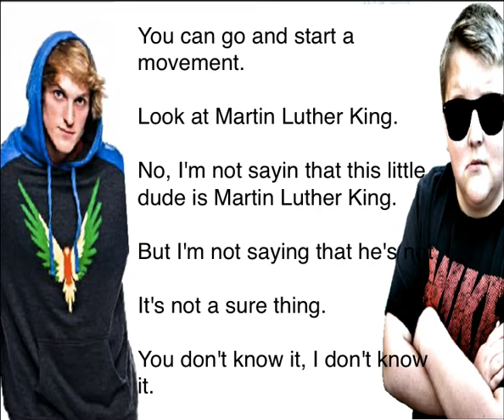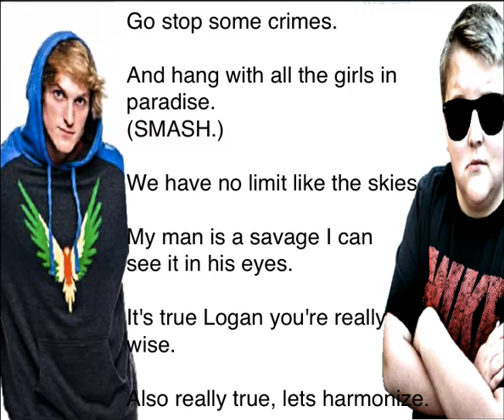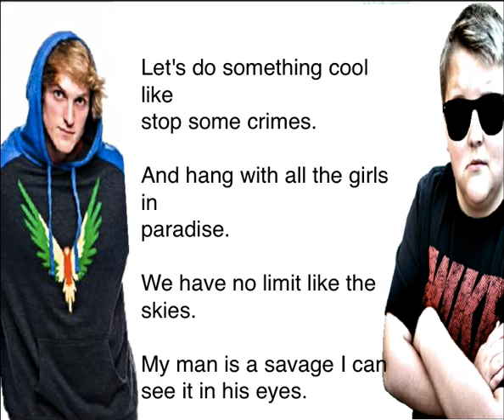Logan Paul - HERO feat. Zircon LYRICS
PROVE THAT YOU READ THE DESCRIPTION PUT COBRA IN THE COMMENTS
►►WANT TO JOIN ME ???
►►3. ADD ME ON XBOX ONE/360 GAMER-TAG xXcObRaViNeXx